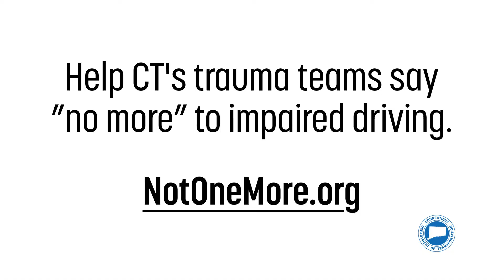Connecticut's Trauma Workers | Not One More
Cause marketing meets video marketing in this tv ad supporting Connecticut's trauma workers campaign against impaired driving. It feels good to do good, and Adams & Knight was proud to work on this important mission.